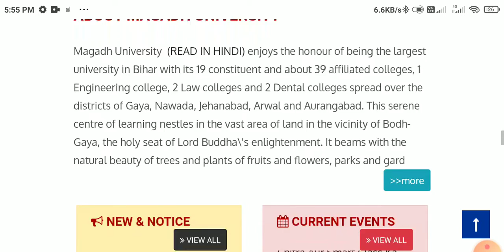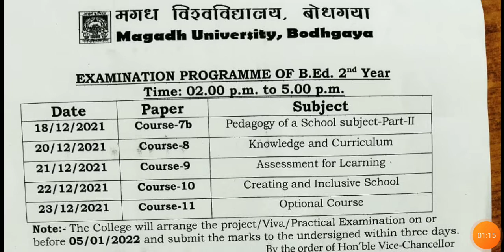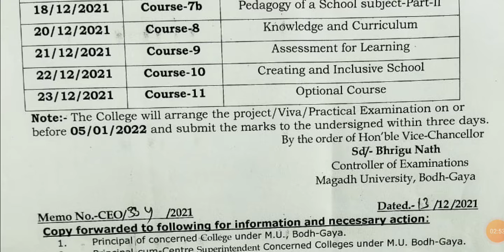Magadh University B.ed 2nd Year Examination Schedule | Magadh B.ed Practical Exam Date | Bed Exam Ka